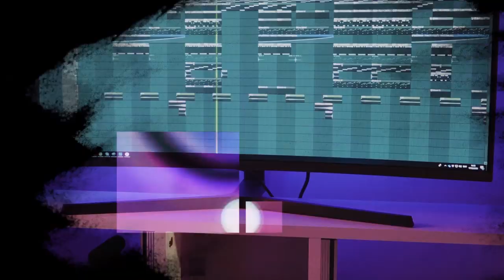[SOLD] "Ransom" - Mustard x Chris Brown Type Beat 2019 | Radio-Ready Instrumental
🙅♂️ SOLD VIA BEATOPIA.

Prod. by FlipTunesMusic x Chuck Woods.

[FREE] "Ransom" - Mustard x Chris Brown Type Beat 2019 | Radio-Ready Instrumental